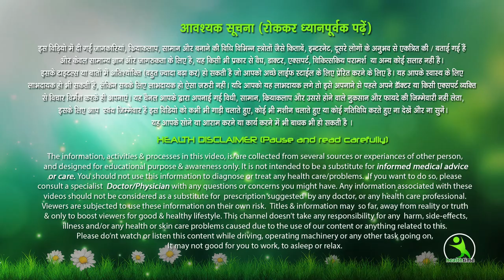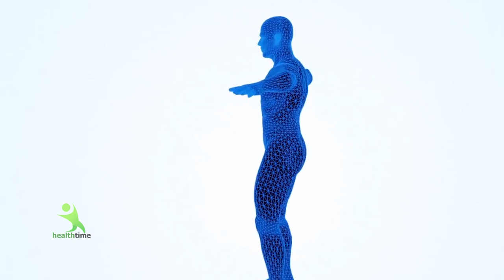5 Exercise, 5 दिन और 5 किलो वजन घटने की गारंटी | बस फॉलो करो और रिजल्ट देखो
5 Exercise, 5 दिन और 5 किलो वजन घटने की गारंटी | बस फॉलो करो और रिजल्ट देखो